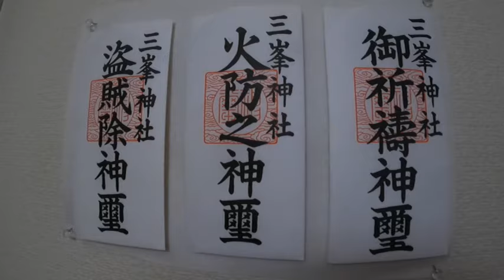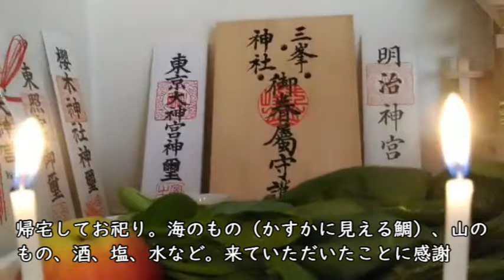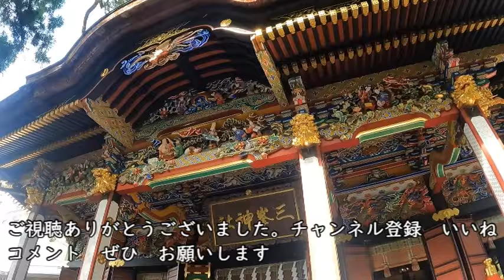狼の神様を1年間レンタル 御眷属拝借 三峯神社 神様を独り占めする朝 忘れられた日本 この動画を見つけたあなたは強運の持ち主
秩父三社 の 三峯神社　1年間、狼の神様（ご眷属）を拝借（レンタル）できる、不思議な制度

御眷属拝借。我が家にも毎年来ていただいてお守りいただき、そして1年経つと帰って頂いています。今年もその時が来ました。三峰 神社 を紹介します。
ぜひ、優しい神様の空気を感じてみて下さい。

～他の方々が紹介する 三峯神社　もっとこの神社のことを知って好きになってほしい～

開運！人生が変わるほどのご利益を賜れる関東随一の龍穴パワースポット【秩父 三峯神社】リモート遠隔参拝👏

三峯神社の由緒は古く、当山大縁起によると日本武尊（やまとたけるのみこと）が伊弉諾尊（いざなぎのみこと）・伊弉册尊（いざなみのみこと）をお祀りしたのが始まりと伝わります。

景行天皇の命により東国平定に遣わされた尊は、甲斐国（山梨）から上野国（群馬）を経て、碓氷峠に向われる途中三峯山に登り、山川が清く美しい様子をご覧になり、国をお生みになられた二神をおしのびになって仮宮を建てお祀りし、この国が永遠に平和であることを祈られました。この時、尊を道案内したのが狼(山犬)であったとされ、神様の使いとして一緒にお祀りされています。

その後、景行天皇は日本武尊が平定した東国を巡幸された折に三峯山に登られ、三山高く美しく連らなることから「三峯の宮」の称号をたまわりました。

降って文武天皇の時、修験の祖役小角（おづぬ）が伊豆から三峯山に往来して修行したと伝えられています。この頃から当山に修験道が始まったものと思われます。

淳和天皇の時には、勅命により弘法大師が十一面観音の像を刻み、社殿の脇に本堂を建て本地堂としました。

こうして徐々に佛教色を増し、神前奉仕も僧侶によることが明治維新まで続きました。

鎌倉期から畠山重忠などの東国武士を中心に篤い信仰をうけていましたが、正平7年（1352）足利氏を討つ兵を挙げた新田義興・義宗等が、戦い敗れ当山に身を潜めたことから、社領を奪われ、山主も絶えて、衰えた時代が140年も続きました。

文亀二年（1503）、修験者月観道満がこの荒廃を嘆き、27年という長い年月をかけて全国を行脚し、復興資金を募り社殿・堂宇の再建を果たしました。

天文2年（1533、）山主龍榮が京都の聖護院へ参じ、「大権現」の称号をたまわって、坊門第一の霊山となりました。以来、天台修験の関東総本山となり観音院高雲寺と称しました。
更に、観音院第七世の山主が京都花山院宮家の養子となり、以後の山主は、十万石の格式をもって遇れました。

現在社紋として用いている「菖蒲菱（あやめびし）」は花山院宮家の紋であります。

やがて、享保5年（1720）日光法印という僧によって、「お犬様」と呼ばれる御眷属（ごけんぞく）信仰が遠い地方まで広まりました。

以来信者も全国に広まり、三峯山の名は全国に知られました。

その後明治の神佛分離により寺院を廃して、三峯神社と号し現在に至っています。